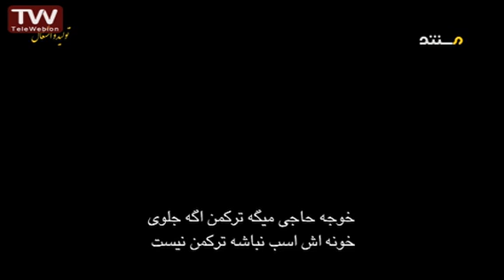Atlan - Türkmen Çeper Film | Туркменский х\ф "Атлан" | فیلم آتلان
Atlan (2015) Aly is a Turkmen horse trainer. Horses are his life. Ilhan is the name of the horse that has won him so many prizes. Ali is planning to use Ilhan's and his other horses' awards money to pay...
Initial release: December 4, 2014
Director: Moein Karimoddini
Screenplay: Moein Karimoddini
Producer: Moein Karimoddini
Awards: Crystal Simorgh for Best Film - Cinema Vérité,
Nominations: Crystal Simorgh for Best Director - Cinema Vérité